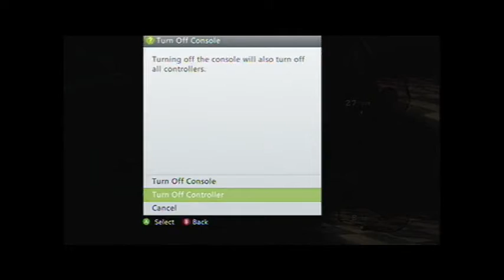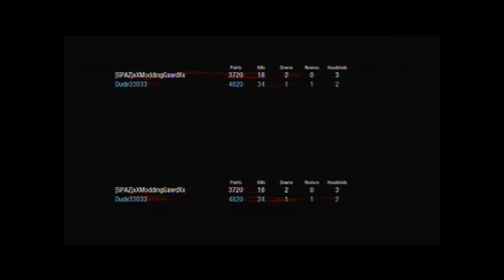Black ops Zombies Commentary part 2 Major glitch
part 2 of the zombies live commentary , major glitch is found, watch the second vid now bitch nigg